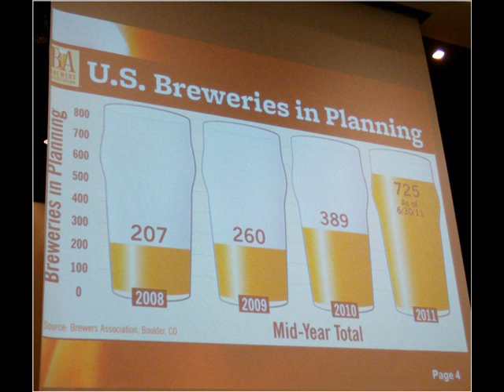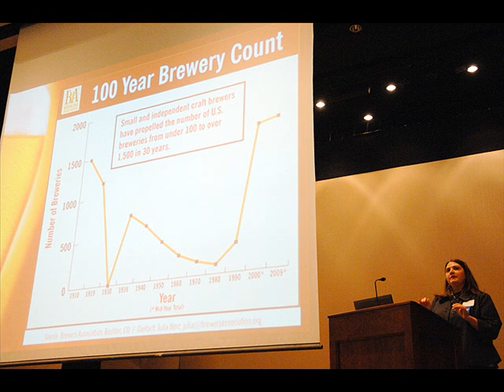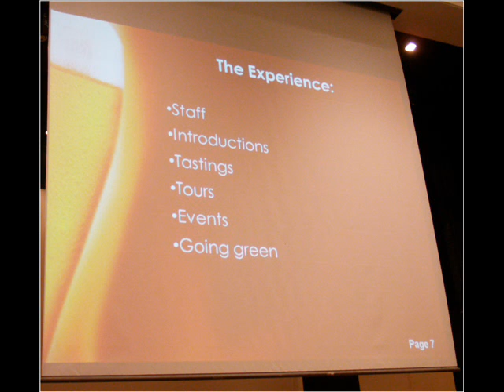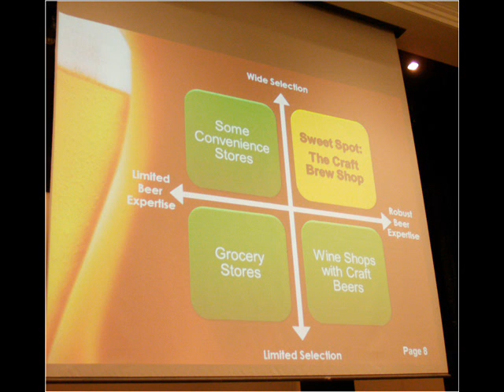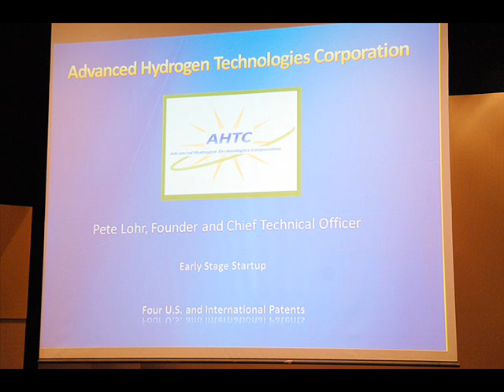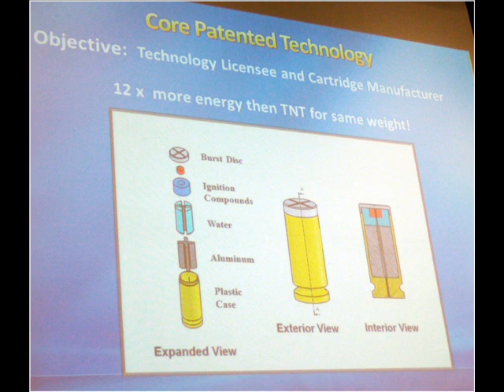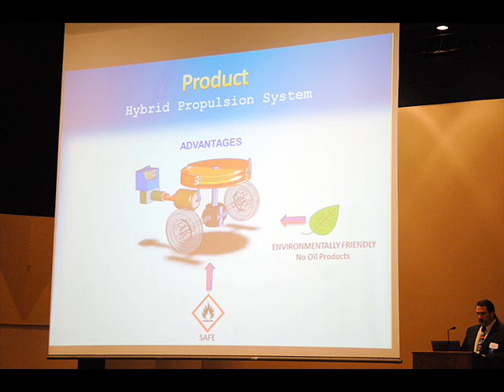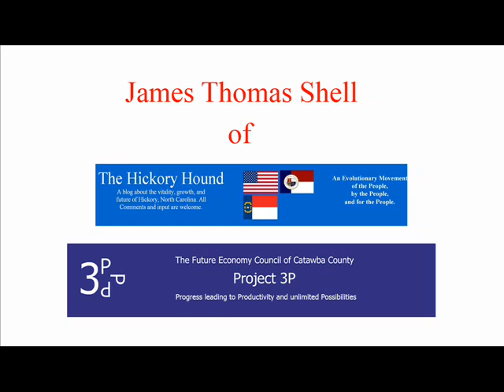The Edison Project - Part 5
This past Monday, September 19, 2011, I had the good fortune of attending an entrepreneurial event/contest that made me feel good about our area. It was the Finale of The Edison Project. It is an event that is near and dear to my heart, because it came to fruition through our Brainstorming sessions as part of the Future Economy Council of Catawba County, which was created by the President of the Chamber of Commerce Danny Hearn.

Valerie Huffman, Craft Brew Shop will be a niche retail store that specializes in craft beer. This niche market has seen incredible growth even while the beer industry at large has not. They plan to capitalize on this growth market and play upon the advantages of our regional location. Business Team consultant: Jeff Neuville

Peter Lohr, Advanced Hydrogen Technologies Corporation (3rd Place) - will penetrate an existing half-billion dollar market with its new oil free technology. AHTC aims to eclipse the competition of add-on power enhancers such as turbo and blower systems by offering a hydrogen based add-on motor that provides additional acceleration to any vehicle. Business Team consultant: Tom Frenier